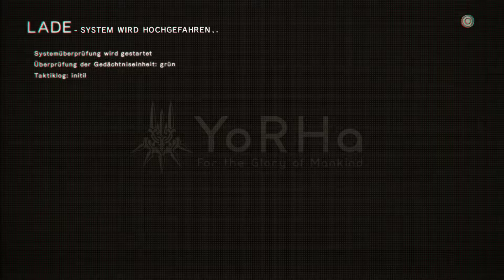Nier: Automata [Gameplay] [German/Deutsch] #029: Godzilla lässt grüßen.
Nier: Automata war 2017 eines der besten Spiele, da es so verrückt wird,  mit tollen Gameplay, Soundtrack und Geschichte punktet.

Lasst uns gemeinsam schauen wo die Reise von 2B und der Menschheit hingeht.

Release : 2017